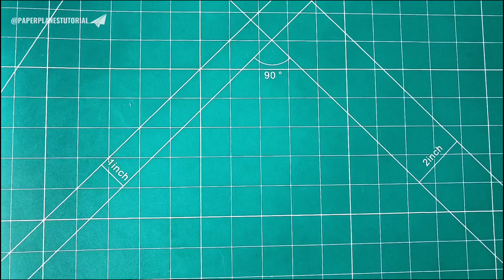New Version Shark Paper Airplane, How To Make World Best Paper Plane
Welcome to Paper Planes Tutorial
I Make Paper Planes With Passion. And you can learn how to make paper airplane while watching Paper Planes Tutorial.
🙏Thank you for following Paper Planes Tutorial. Hope you will create your own paper planes that fly far.